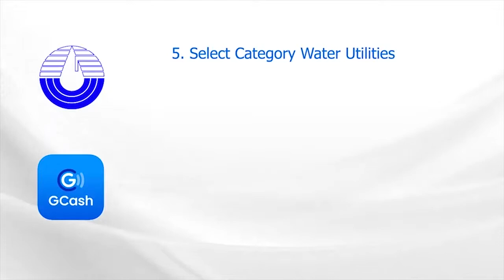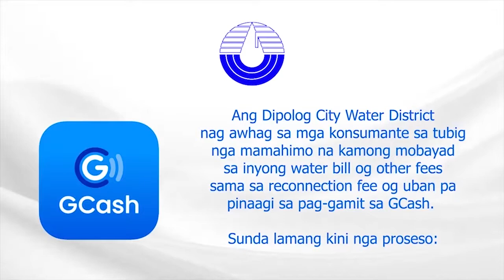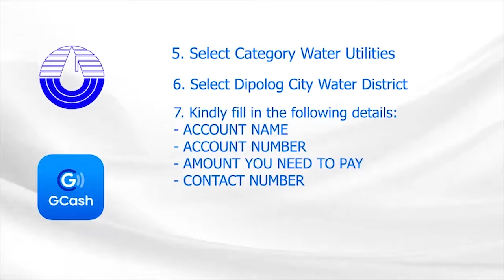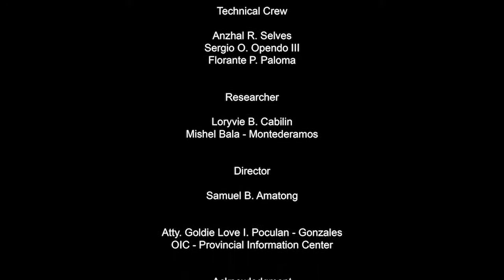ZNPNN | PROVINCIAL DILG UPDATES DURING THE PANDEMIC